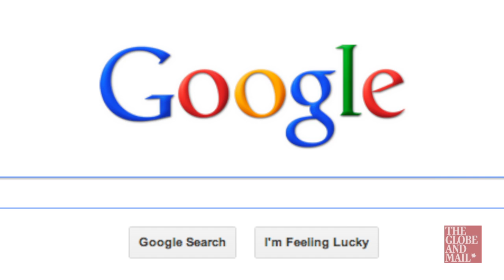We are 'using the atmosphere of the planet as an open sewer' Al Gore tells John Stackhouse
In an interview with the editor-in-chief of The Globe and Mail, former U.S. vice-president and Nobel Laureate Al Gore discusses the impact humans are having on the planet and what, if any, progress is being made towards reducing our global footprint